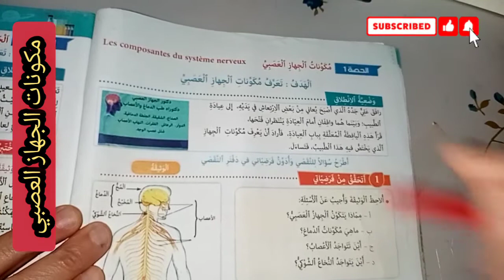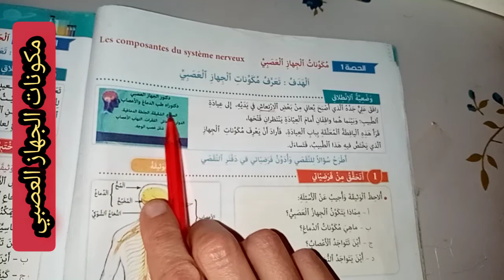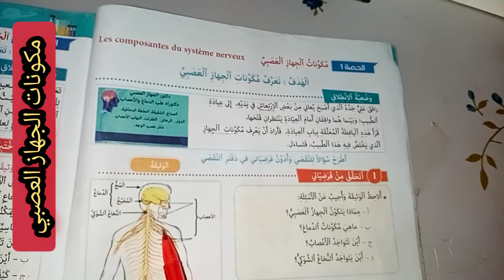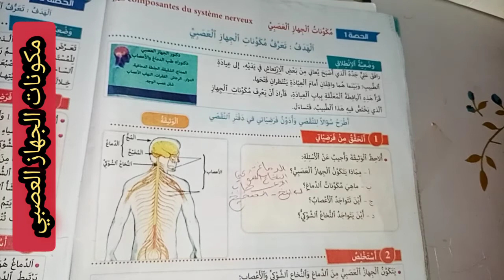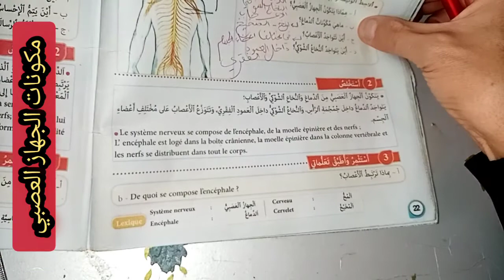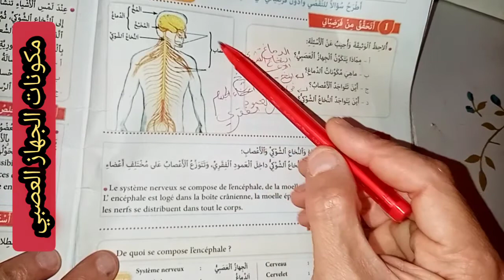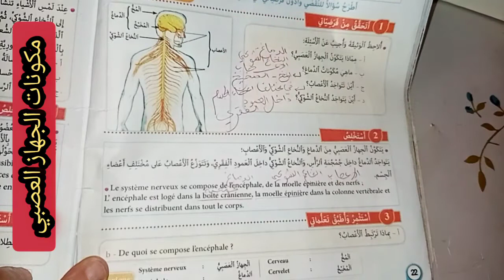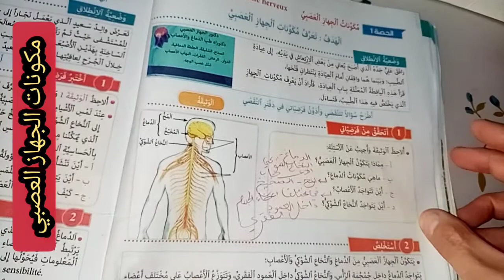مكونات الجهاز العصبي(ق. 6) :كتاب المفيد في النشاط العلمي.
يتكون الجهاز العصبي من الدماغ(المخ والَخيخ) والنخاع الشوكي والأعصاب.